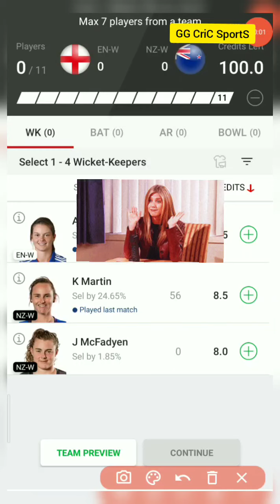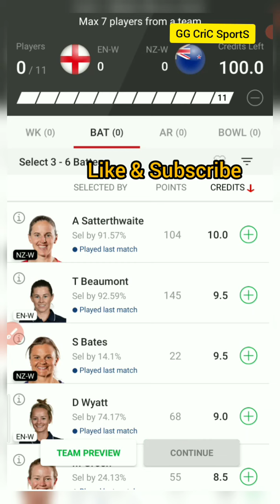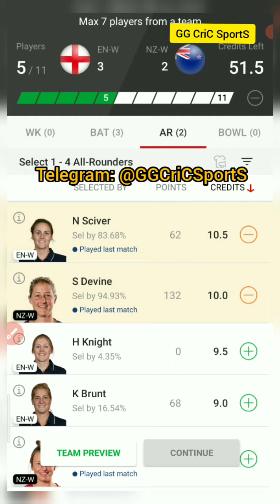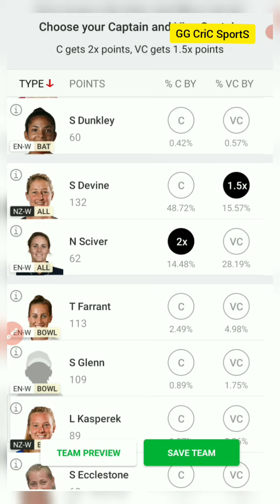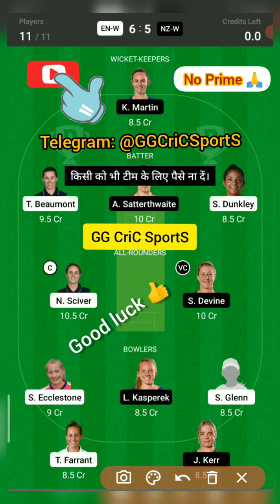EN W vs NZ W Dream11 Prediction । Today dream11 Match। EN W vs NZ W 3rd T20I ।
England vs New Zealand Women's T20I
3rd T20I between EN W vs NZ W।
England vs New Zealand Women's 3rd T20I Dream11 Team

EN W vs NZ W players Stats
EN W vs NZ W Match preview
EN W vs NZ W Match analysis
EN W vs NZ W Players information
EN W vs NZ W Dream11 Prediction
EN W vs NZ W Dream11 Teams
EN W vs NZ W Dream11 GL
EN W vs NZ W live 2021
EN W vs NZ W Pitch Report
EN W vs WI W teams Records
EN W vs WI W Players Head to Head
England vs New Zealand Women's  Sep. 2021
England Women vs West Indies Women
T20I  Series ENG vs WI Women's

ENG W vs NZ W live scorecard
EN W vs NZ W 3rd T20I

⭕ This analysis is based on my understanding and knowledge . Please make your own decision 🙏.

⭕ Dream 11 takes great care to comply with all Central and state legislation in India to ensure that users are fully protected.
Dream11 constitutes a 'game of mere skill' . Which make the Dream11 game exempt from the provisions of the public Gambling act, 1867(PGA)